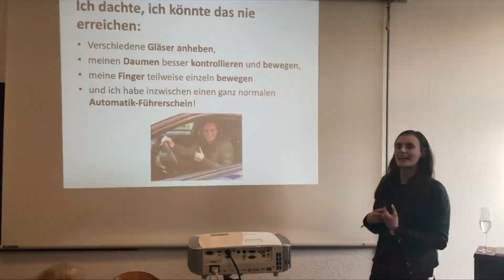Weihnachtsplätzchen backen - Ein richtig gutes Feinmotorik-Training!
Um noch mehr in Weihnachtsstimmung zu kommen, backe ich heute richtig schöne Weihnachtsplätzchen. Im Video zeige ich Dir, wie ich das Backen und Ausstechen der Plätzchen als Feinmotorik-Training für meine rechte Hand nutze.
Vielleicht probierst Du`s selbst aus!